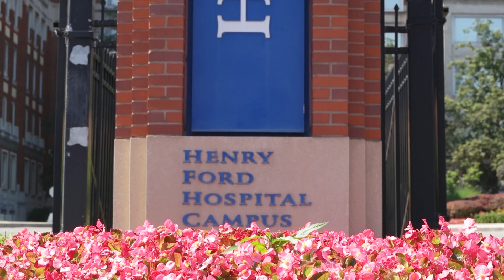Radiologic Technology - College of Pharmacy and Health Sciences - Wayne State University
The Radiologic Technology program in the Eugene Applebaum College of Pharmacy and Health Sciences at Wayne State University is a partnership between WSU and Henry Ford Hospital, an 802-bed tertiary care hospital, education and research complex at the western edge of the New Center area in Detroit, Michigan. Upon further inspection, we believe you will find that the WSU/HFH Radiologic Technology program offers a high quality education, while allowing students access to state-of-the-art equipment at a level I trauma center and teaching hospital, well known for clinical instruction, research and innovation.